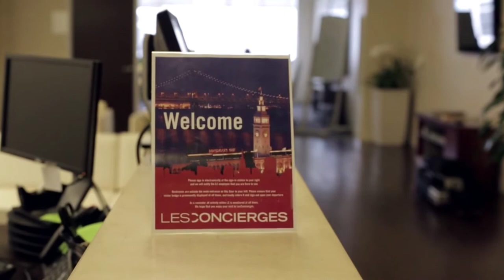Les Concierges - Video Success Story